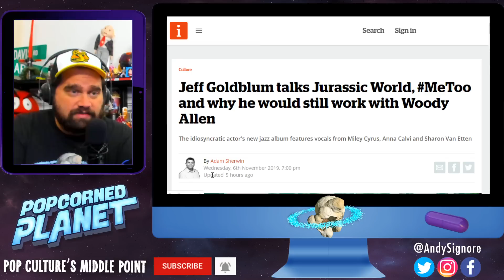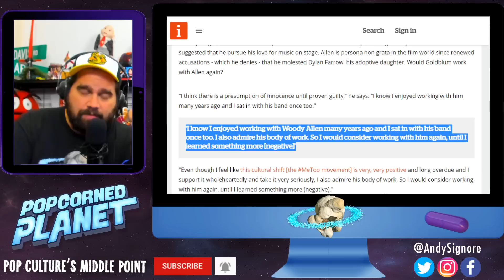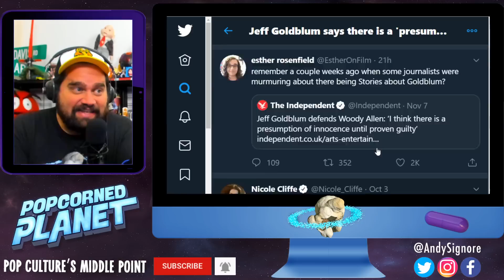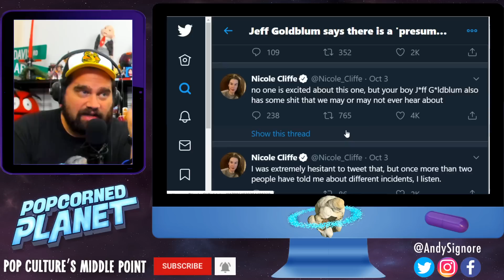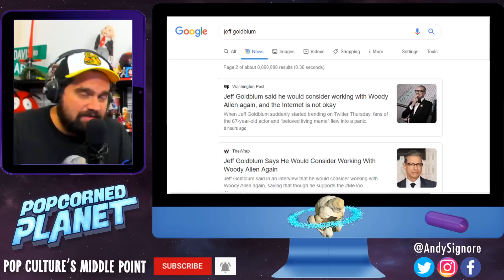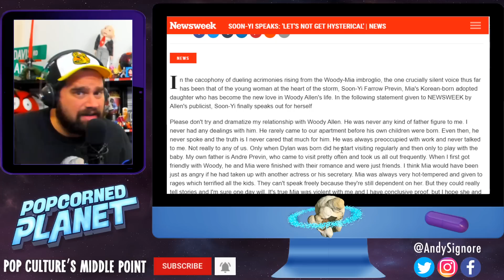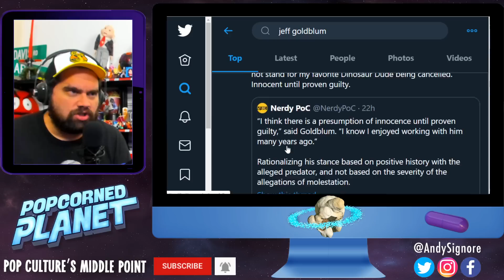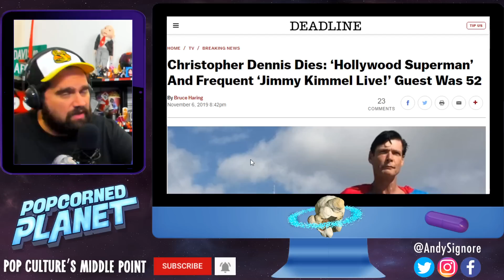Jeff Goldblum Shouldn't Be Bullied For Defending Woody Allen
Jeff Goldblum gives an interview to iNews - but to try and get clicks they ask a completely unrelated question about Woody Allen, which prompts national headlines condemning Jeff Goldblum for stating: "“I think there is a presumption of innocence until proven guilty". Probably not the press Disney+ was hoping, but here it is nonetheless...  This story though is important as it shows how it all starts... headlines lead to allegations, lead to bullying offline. What's come of our society? Its maddening..

@PopcornedPlanet is the new unbiased, centered home of Andy Signore, the wrongfully canceled creator of ScreenJunkies, Honest Trailers, MovieFights, Man At Arms and more.

Popcorned Planet is the part of the Purple Pill Network, a group of channels that instead of focusing on constant extremes, offers a more centered view on all things Movies, TV & Pop Culture including more socio-political topics.